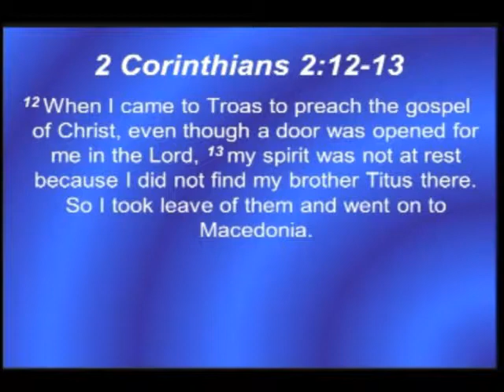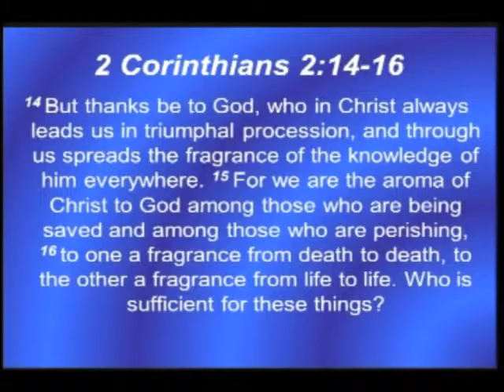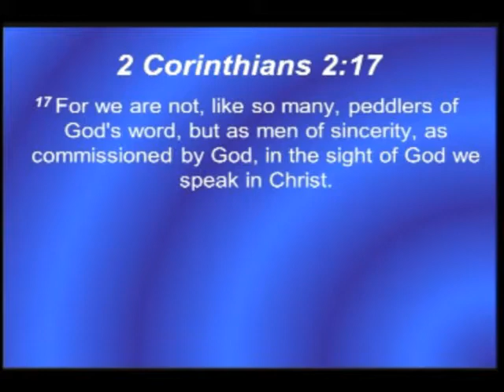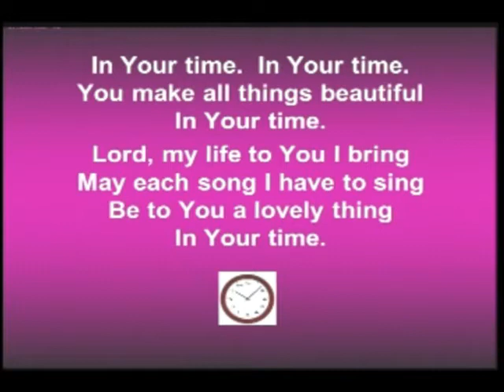English Worship 9/1/2013